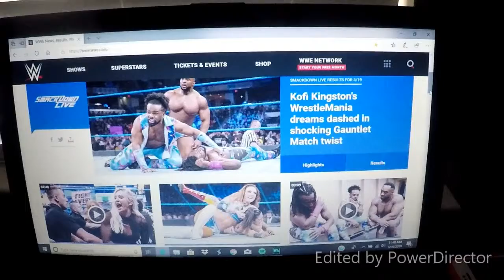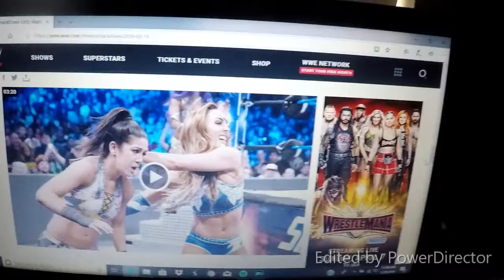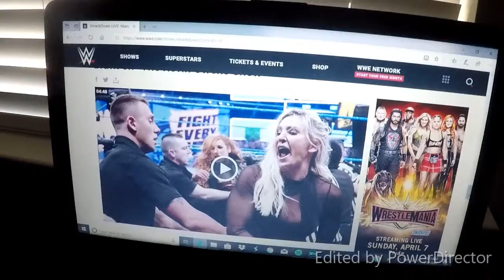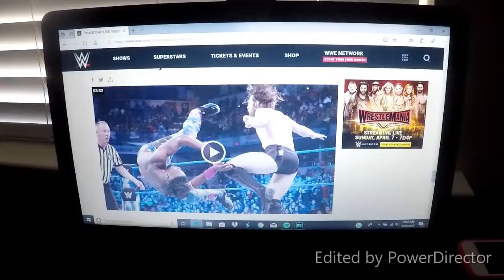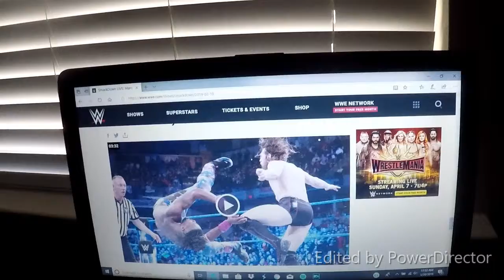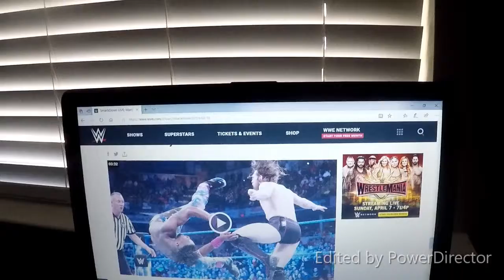Smackdown Live 3/19/19 results (259 vlog 627#)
Last night on Smackdown LIVE 3/19/19, the MIZ addresses to the WWE Universe about Shane McMahon's actions at WWE Fastlane at his hometown of Cleveland, Ohio. SO thus, the Miz is going to kick Shane McMahon's ass at Wrestlemania 35. Also, what what happen last night is that the IIconics landed a stunning victory against the women's tag team champions Sasha Banks and Bayley in their first appearance on Smackdown Live, and because of the Icconics scored a major victory, they'll be earning a future women's tag team champions. Becky Lynch and Charlotte Flair were on the Kevin Owen's show, but then, next thing you know, they once again attack each other. Kofi Kingston went through 5 tough superstars to earn the WWE championship opportunity, but then, Mr McMahon made matters worse when he added NEW Daniel Bryan on the Gauntlet match, and Kofi Kingston failed again. WHAT THE HELL WAS MR MCMAHON THINKING?! KOFI KINGSTON BEAT US CHAMPION SAMOA JOE, SHEAMUS, CESARO, ERICK ROWAN VIA DQ, AND RANDY ORTON TO EARN THE WWE CHAMPIONSHIP OPPORTUNITY AT WRESTLEMANIA 35, AND HE HAS THE OBDACITY OF MAKING KOFI KINGSTON LIFE A LIVING HELL A LOT MORE WHEN ADDED NEW DANIEL BRYAN TO THE GAUNTLET MATCH, AND KOFI KINGSTON HAVE FAILED AGAIN! FIRST, HE WAS REPLACED BY KEVIN OWENS FOR THE WWE CHAMPIONSHIP AT WWE FASTLANE, THEN HE WAS PLACED INTO A 2 ON 1 HANDICAP MATCHA AGAINST SHEAMUS AND CESARO AT WWE FASTLANE, AND NOW, LAST NIGHT ON SMACKDOWN LIVE, KOFI KINGSTON GOT SCREWED ON THE WWE CHAMPIONSHIP AGAIN WHEN MR MCMAHON ADDED NEW DANIEL BRYAN TO THE GAUNTLET MATCH, AND HE FAILED ONCE AGAIN! Like what CM Punk said 8 years ago: "That this company would be better when Mr McMahon is dead."